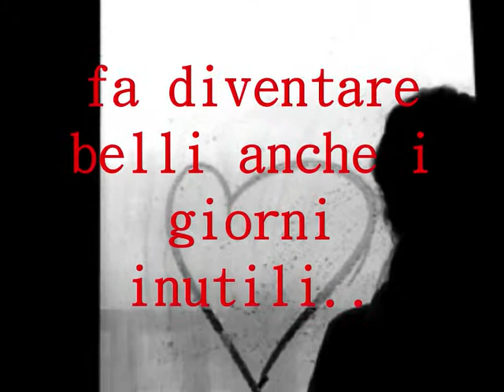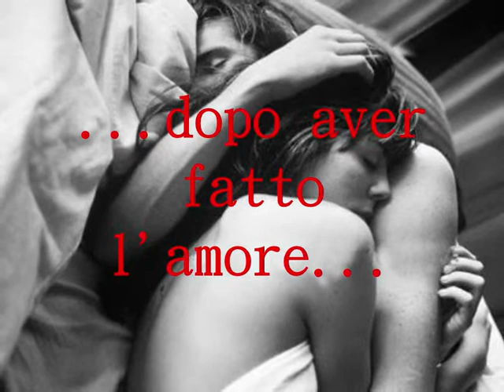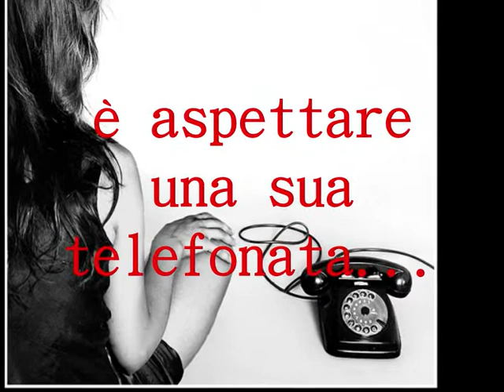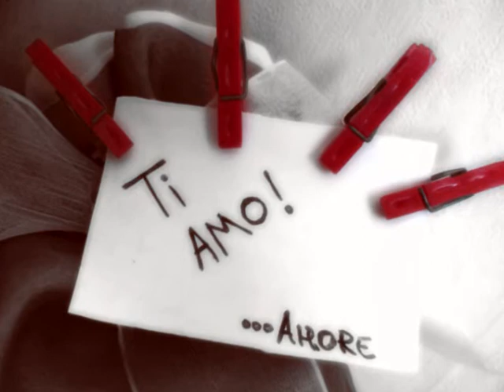L'AMORE SIAMO NOI !